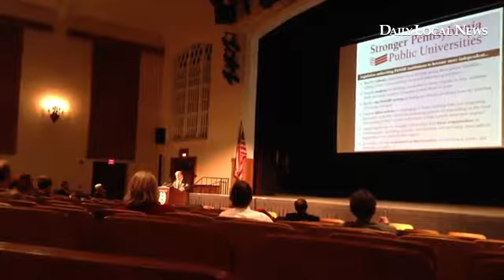Sen. Dinniman discusses why he proposed legislation that would allow West Chester University to leav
Sen. Dinniman discusses why he proposed legislation that would allow West Chester University to leave PASSHE.